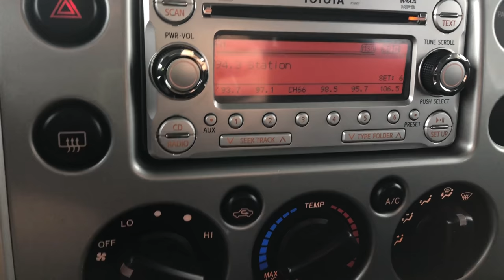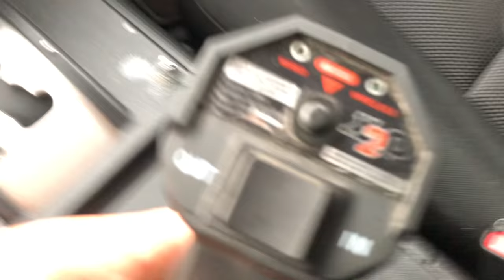2011 FJ Cruiser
We currently have a 2011 FJ Cruiser for sale! Has lots of Options!

Astoriaford.com
1809 SE Ensign LN
Warrenton, OR 97146